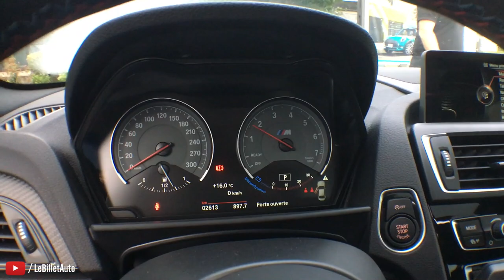LA VOITURE DE L'ANNÉE 2016 ! A vous de l'élire !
Voici les 5 finalistes pour l'élection de la voiture de l'année 2016 du Billet Auto. Ça se joue donc entre la Ford Focus RS, la BMW M2, la VW Golf GTI Clubsport, l'Abarth 124 Spider et la Ford Fiesta ST 200 !! Vous avez une préférée ? N'hésitez pas à me le dire en commentaire. Quelle est pour vous la voiture de l'année ? Vous le saurez mardi prochain, le 20 décembre, jour de la révélation de la gagnante ;)

Vous pouvez également voter sur Facebook !!